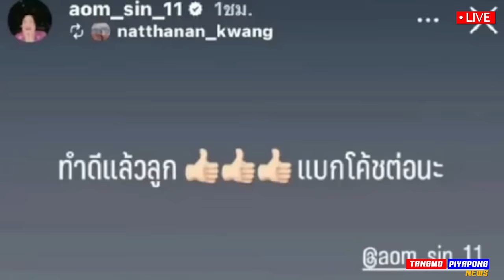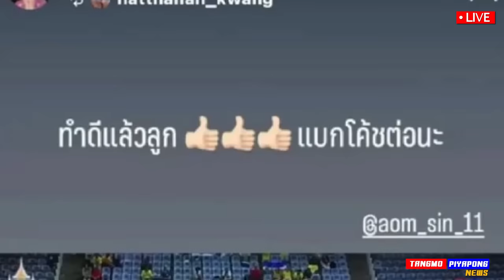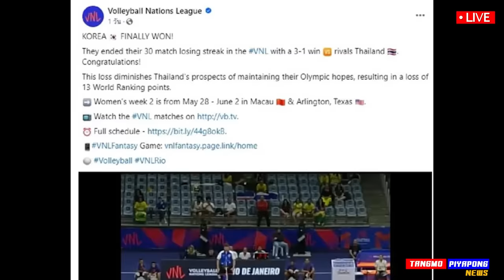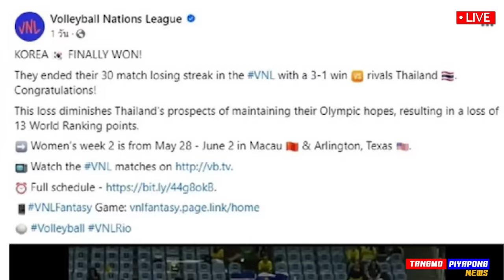ทางออก วอลเลย์บอลไทย !! ดราม่า (คลิป) เสียง แบกโค้ช VNL2024 !! - แตงโมลง ปิยะพงษ์ยิง